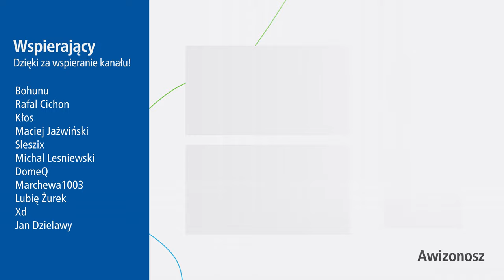#3 Rusza budowa ⓣramwaju kierunek Kasprzaka!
Już najwyższy czas na rozpoczęcie budowy ⓣramwaju na Kasprzaka!

Spis Treści
00:00 Intro
00:19 Wstęp
01:24 Co się tutaj buduję?
02:29 Zaplecze budowy
03:41 Jak wygląda budowa
06:15 Inne zmiany tramwajowe
07:41 Zakończenie
08:22 Outro